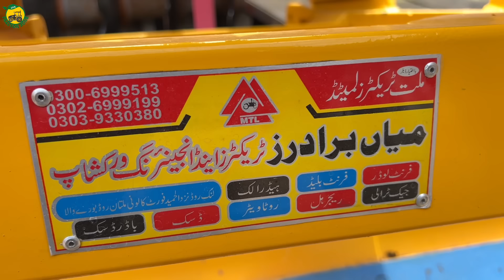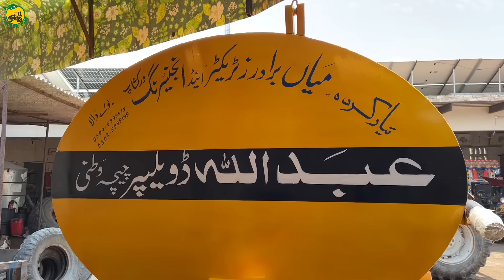میاں برادر زرعی انڈسٹری سے زرعی ایمپلیمنٹ اور دیگر چیزوں کی قیمتیں اور فریش معلومات